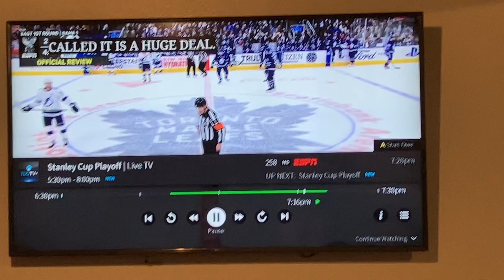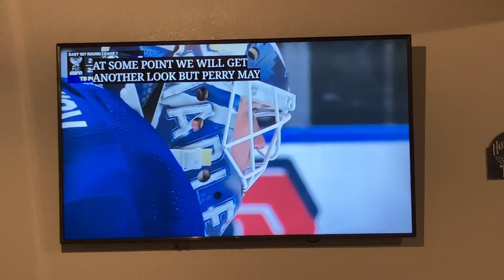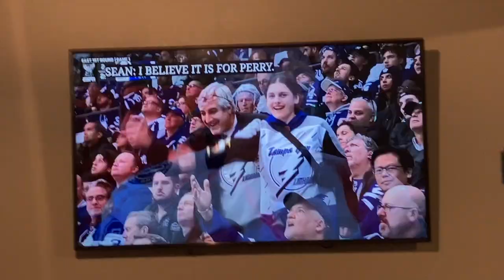Apr-18-23. Lightning versus Maple Leafs. 5’ major reaction.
My sons and I are watching the NHL playoffs, between Tampa Bay and Toronto. And we just witnessed a very ugly five minute major penalty by Michael Bunting. And we are in disbelief not only about the play, but how the Toronto manager reacted. It was unbelievable.